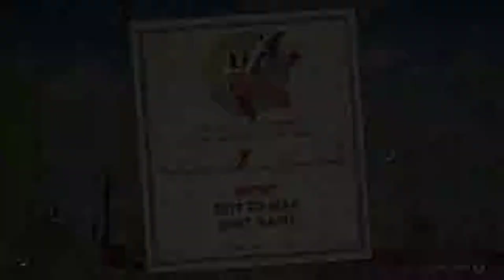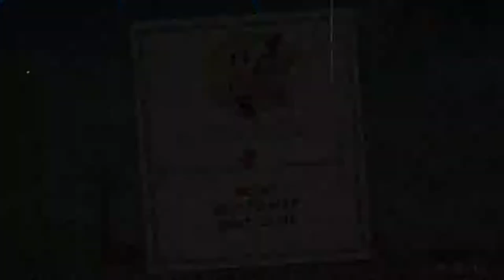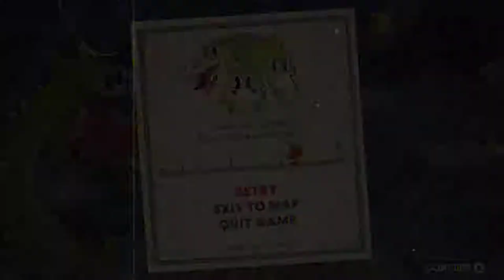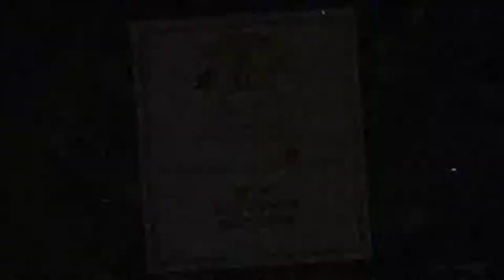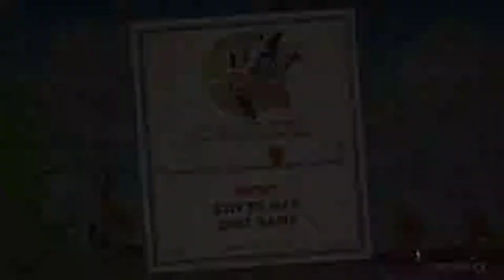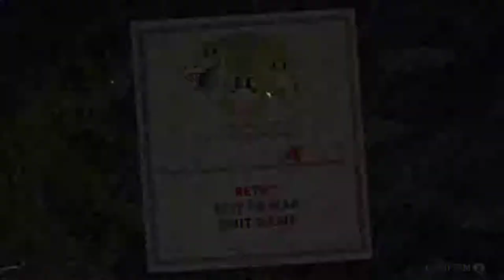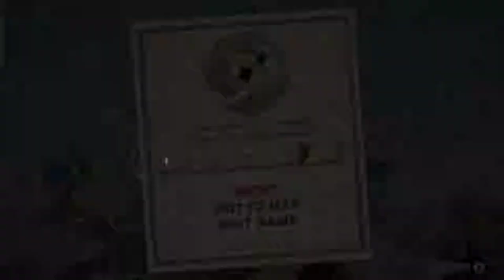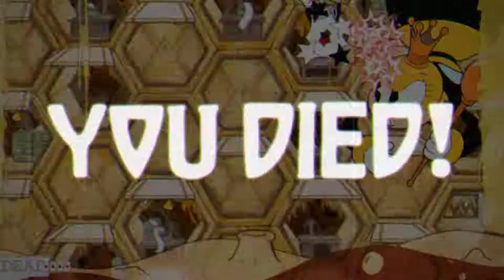vert plays... Cuphead [04] │ Grim Matchstick, Wally Warbles